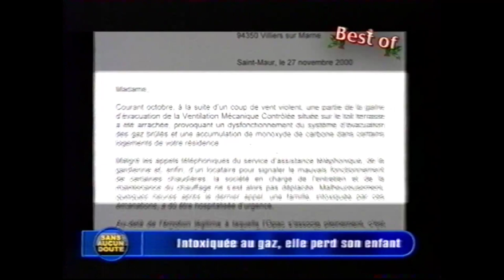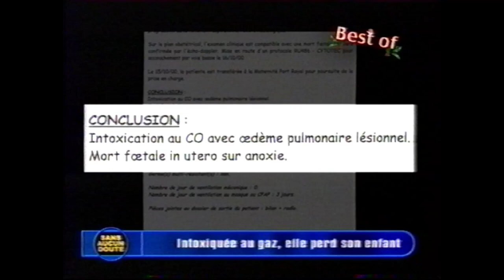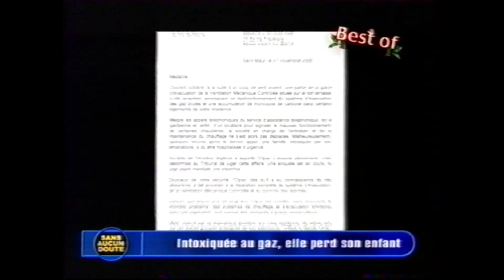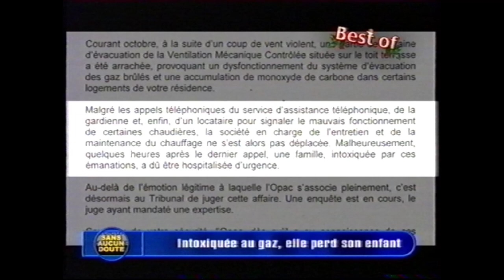TF1 - Décembre 2003 - Sans Aucun Doute, le Best-Of (Morceau)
Morceau comprenant 1 reportage complet incluant le suivi et un bout d'un second reportage.